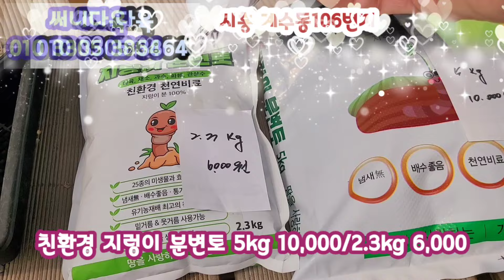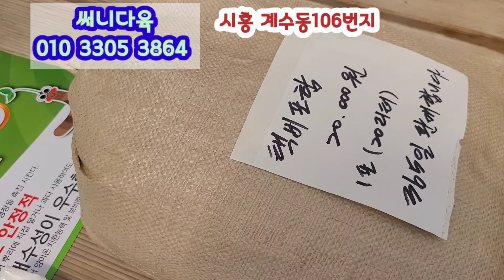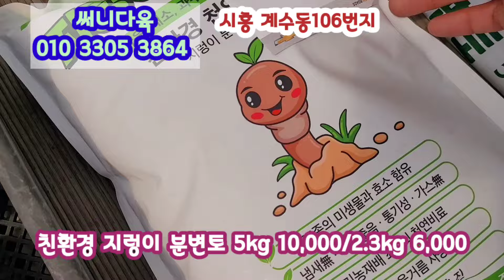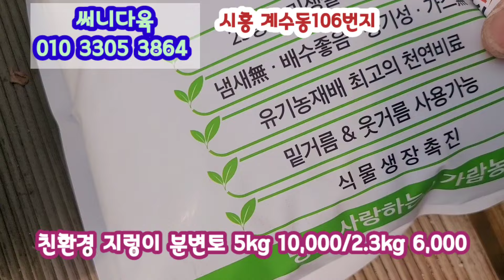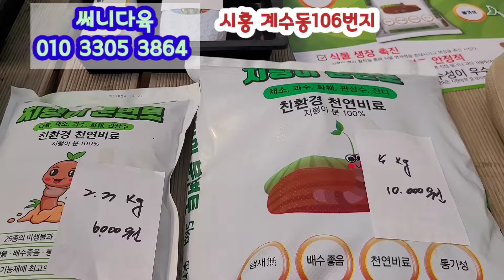새롭게 업뎃구성!! 직접키워 튼실해요!! 1세대 창을 비롯!! 고급종 창다육 최대12종구성💞지렁이분변토💞다육전용토💞발아촉진제 최저가판매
시흥써니다육
오시는길~시흥 계수동106번지
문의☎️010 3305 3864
택배,방문가능 합니다.